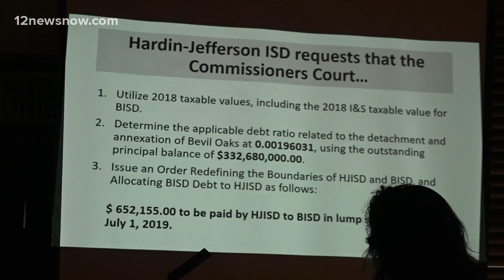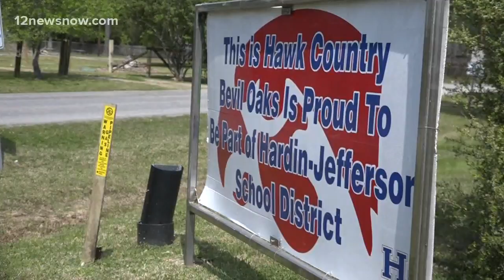Two Southeast Texas school districts faceoff in court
Beaumont ISD and Hardin-Jefferson spent Monday at Jefferson County Commissioner pleading their case to the  commissioners about how much money should be paid back after Bevil Oaks left Beaumont ISD.